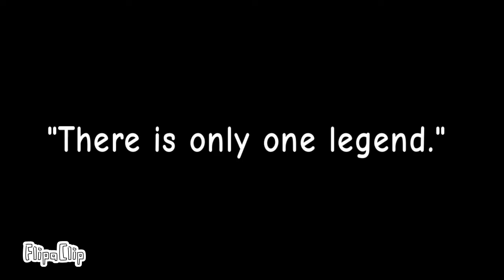The Rainbow Swan - Official Feather Family Series Trailer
Yep, this is my first ever Feather Family Series! So, here are the characters that will be in the series!

Including:

Rainbow Swan (Male, Main character)
Rainbow Sparrow (Male, Queen Bee’s ally)
Queen Bee (Female, Rainbow Swan’s “nemesis”)

NOTE: Queen Bee’s minions might be make-believe NPCS, but i don’t care anyway.

Games:

Feather Family Classic (Roblox game)
Feather Family (Original version, Roblox game)